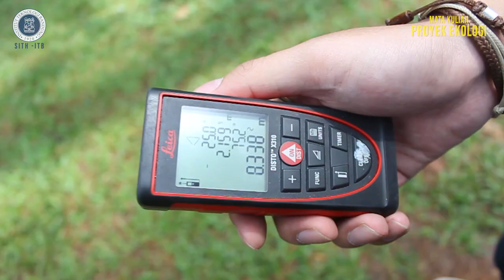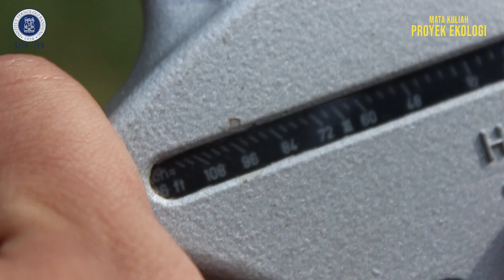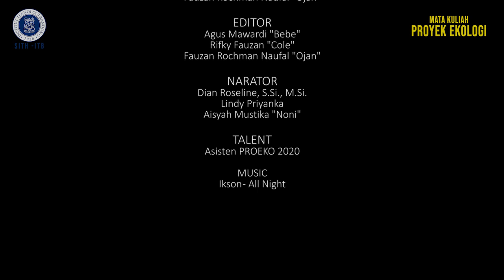AET - Pengukuran DBH dan Tinggi Pohon